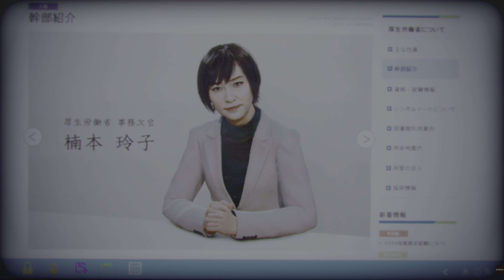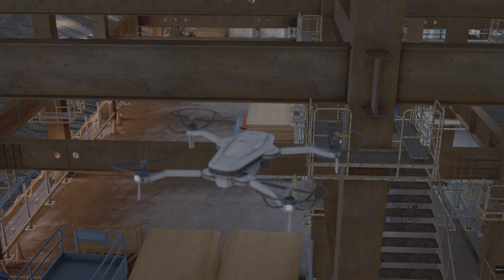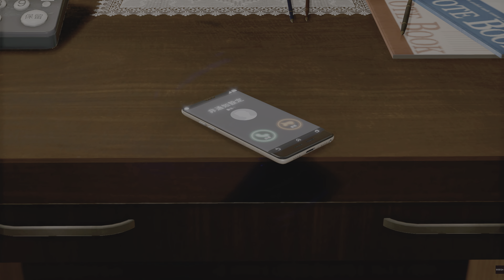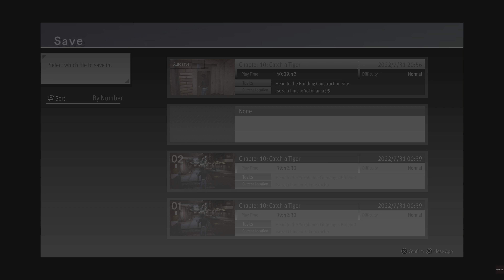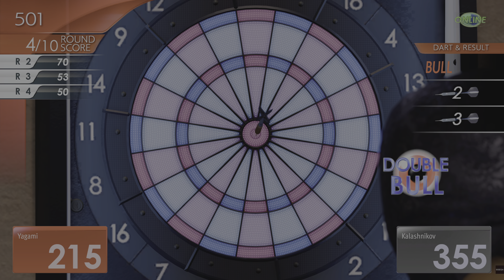Lost Judgment | Part 52 | PS5 Story Walkthrough | [4K, 60FPS, HDR]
Lost Judgment captured directly on the PS5 at 4K with no commentary.

Thanks ♥️

About Lost Judgment:
"December 2021, Tokyo District Court. Akihiro Ehara is accused of sexual harassment of a woman. The scene of the crime: a crowded subway. In his unsuccessful attempt to flee the scene, Ehara is filmed. The video is all over the news and the angry public demands the maximum penalty.
Three days ago, a body was found in an empty building in Yokohama. Have you identified the body yet?" he shouts, whereupon hopeless confusion breaks out in the courtroom.
His defense attorney, Saori Shirosaki, is convinced that important details have been overlooked in the case, since Ehara was not charged with murder in the first place. She wants to investigate it all further, so she turns to detective Takayuki Yagami.
How could Ehara have committed two crimes at the same time? Was the sexual harassment just a deception? Did Ehara embarrass the entire justice system? As more victims emerge and Yagami continues to get to the bottom of the truth, one question confronts him: should he protect the law ... or seek justice himself?
Just one misstep can turn a hero into a monster ...
"LAW AND DISORDER - Lost Judgment" lets players once again slip into the role of Takayuki Yagami, a former lawyer who now works as a hard-hitting detective. Together with his partner, ex-yakuza Masaharu Kaito, Yagami is tasked with investigating a seemingly perfect crime, as the main suspect has an airtight alibi. What begins as a tale of revenge soon turns out to be a web of intrigue involving multiple factions exploiting a broken legal system. But as the victims pile up and Yagami uncovers the truth, he must make a choice: Either protect the law or carry out the sentence himself.
"FREEFORM" FIGHTING SYSTEM: Yagami's unique fighting skills let him master any situation, from taking out single opponents to beating up multiple attackers. Master the Crane Style, Tiger Style, and the new Snake Style, which lets you elegantly deflect and redirect attacks at your opponent.
ACTION-LOADED DETECTIVES: Yagami's arsenal of tricks for detective work gets an upgrade - with new gadgets and even more techniques for shadowing and infiltration. Leave no stone unturned to find out the truth.
NO PLACE AS BEAUTIFUL AS THIS: Explore the bustling streets of Tokyo and Yokohama while marveling at authentically designed locations that only RGG Studio can offer. Play at Club SEGA, find your new favorite hideout, accept jobs from locals, and more."